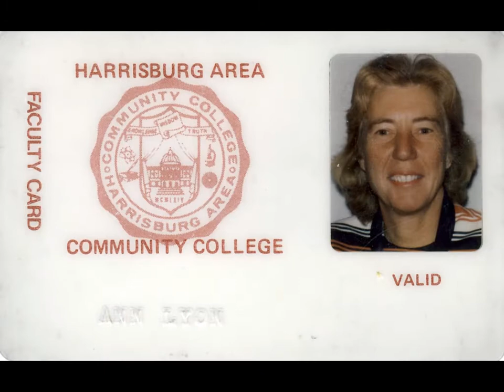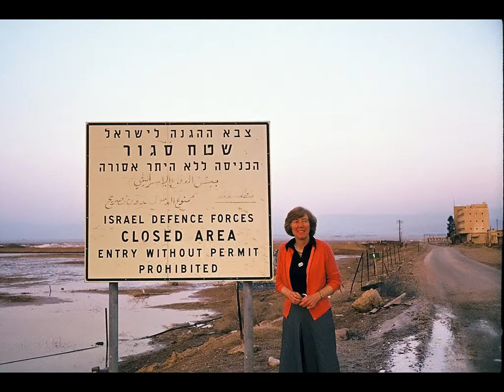Ann Durr Lyon - A Life Well-Lived. Thanks Mom!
Trailblazing educator, political activist and beloved HACC Professor, Ann Durr Lyon of Camp Hill, PA passed away at her home on Thursday surrounded by family.

Ann was born in Birmingham, AL the eldest of four daughters of famed civil rights activists Clifford and Virginia (Foster) Durr of Montgomery, AL.

Over three decades as Professor of Sociology at HACC, Ann taught a variety of popular courses. She especially enjoyed teaching about racial inequality and the history of civil rights. She founded, developed and led the Human Service Program at HACC and attained Emeritus status. She also Co-Founded the Temple University Graduate Program in Social Work in Harrisburg.

Ann founded the Harrisburg Civil Rights Oral History Project. She served as an East Pennsboro Township Commissioner, on the West Shore Council of Governments and the Cumberland Co. Board of Assistance. Ann represented local voters as a Democratic Committeewoman, was active in the league of Women's Voters and the National Council of Jewish Women and helped begin the Head Start program in Perry County

Ann is survived by her husband, Walter A. Lyon, of Camp Hill, daughter, Nan Lyon of Columbia, MD,,.three sons, Cliff and Paul Lyon, wife Mel of Salt Lake City, James Lyon and wife, Diane Kasprowicz and six grandchildren; Brittany, Jane, Otto, Greth, Lilly and Sophie.

A memorial service will be held 10 a.m. Saturday March 2nd at the Bethany Village East Side Community Center (entrance 1E).

The Ann Durr Lyon Human Service Student Scholarship Fund
℅ The HACC Foundation
1 HACC Drive